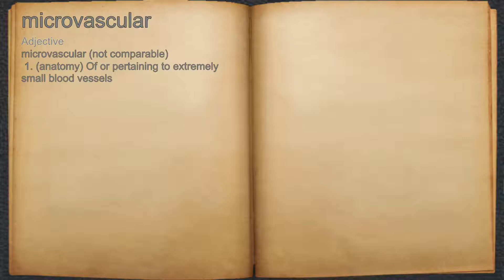What does microvascular mean?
A spoken definition of microvascular.

Intro Sound:
Typewriter - Tamskp